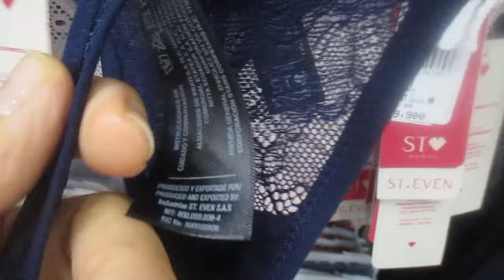Hermosa Tanga Brasilera 🇧🇷 Descaderada Color Azul Turqui ☪... ¡Sensualidad, Mágia 🧙‍♂️ y Confort ⭐♥!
La sensualidad, feminidad y estilo de esta hermosa prenda hará volar nuestra imaginación y nos llevará a alcanzar todos nuestros sueños por realizar 🌌 🌃 💕.
Brasilera de silueta descaderada, con graduadores en la cintura. Poliamida/Elastano.